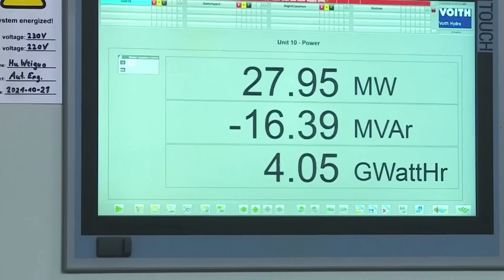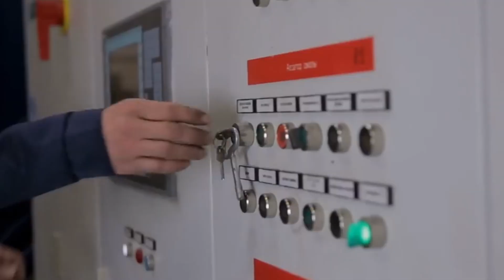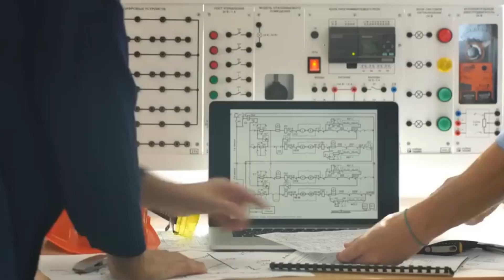The Grand Ethiopian Renaissance Dam: Africa's Biggest Energy Revolution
Join us as we delve into the remarkable story of the Grand Ethiopian Renaissance Dam (GERD)-a project that promises to reshape Ethiopia's future and influence the entire Eastern African region. Announced by Prime Minister Meles Zenawi in 2011, GERD is set to become Africa's largest hydroelectric plant, addressing Ethiopia's severe electricity shortage and potentially exporting surplus power to neighbouring countries.

In this video, we explore:

-The ambitious vision behind GERD and its significance for Ethiopia.
-The colossal engineering feat achieved by the Italian firm Webuild.
-The economic, environmental, and geopolitical implications of the dam.
-The regional tensions and diplomatic discussions surrounding its construction.
-The potential benefits for Ethiopia and the broader region.

Witness the blend of human ingenuity and determination that defines this monumental project. Discover how GERD symbolizes hope, progress, and the unwavering pursuit of a brighter future.